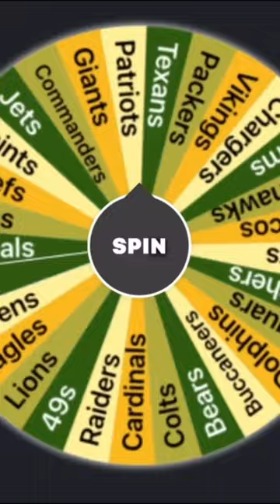NFL Imperialism Part 7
Part 7 of my big series called NFL Imperialism which basically means that I spin a wheel with all 32 NFL Teams on it and after we have the one team h spin a directional wheel ti see which direction they will go and if it lands on an empty space they just take the space but if it lands on another team then I will go into madden 23 and sim the game then whatever team wins takes the space